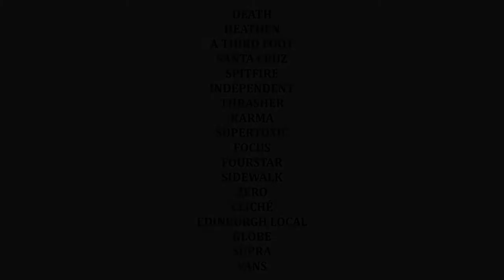War of The Thistles 2016 East Kilbride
Skateboard Scotland’s War of the Thistles XI went off over the weekend of the 2nd and 3rd of April 2016. Check out the clip of both day’s shredding at Aberdeen’s Transition Extreme and East Kilbride’s Kaos skateparks.